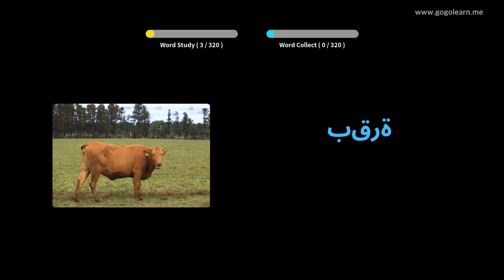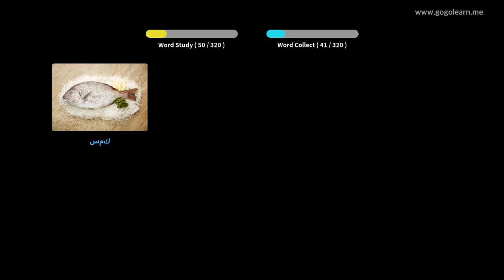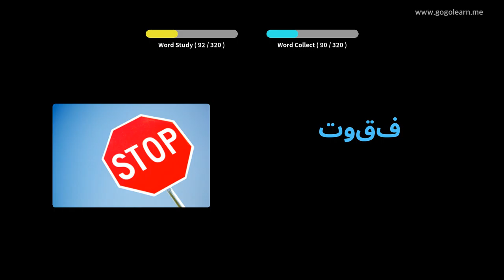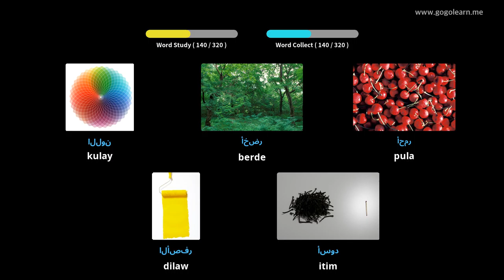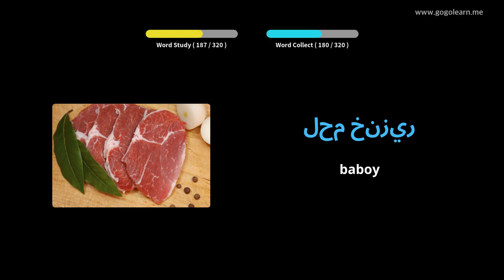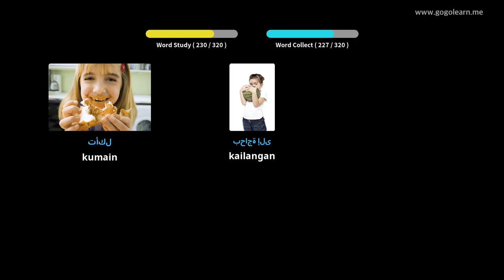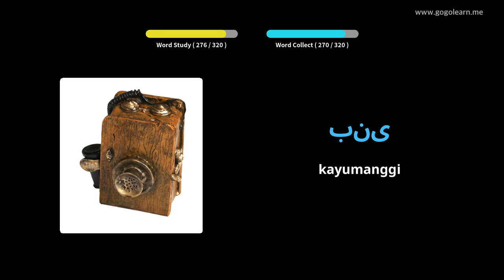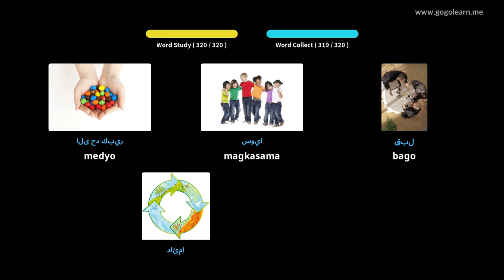Pakikinig ng Talasalitaan ng Arabong Habang Nagmamaneho | Golearn